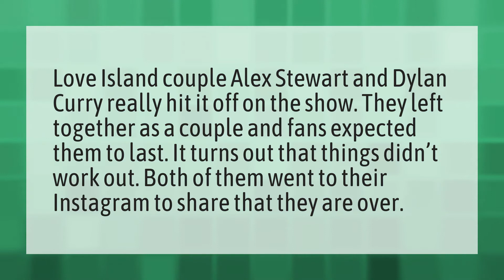What happened to Alexandra and Dylan on Love Island?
Are Caro And Ray Together • What happened to Alexandra and Dylan on Love Island?